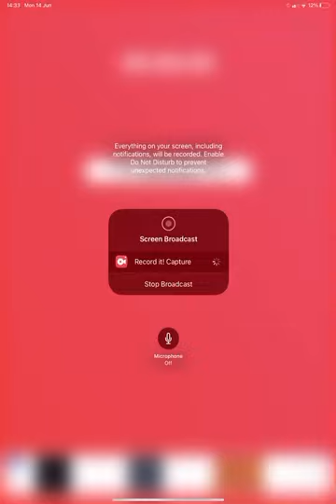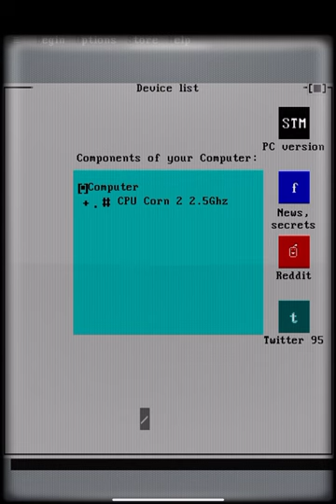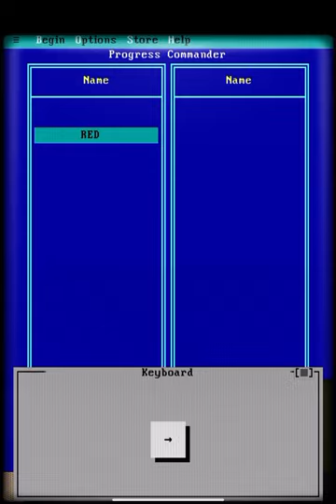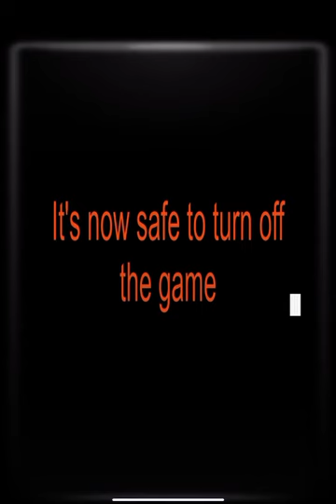PB DOS SHELL progressbar95 gameplay